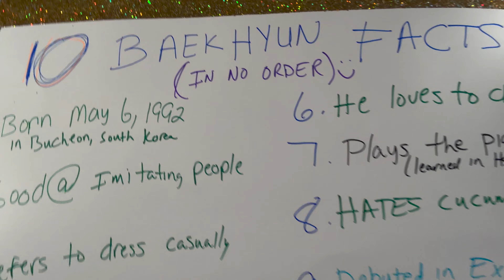BAEKHYUN 백현 'UN Village' Live Session REACTION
Sorry for the poor audio - Peter recorded it from his laptop and not the microphone lol good job bro.

Peter and Sonny's Toys!

2436 Beltline Rd.